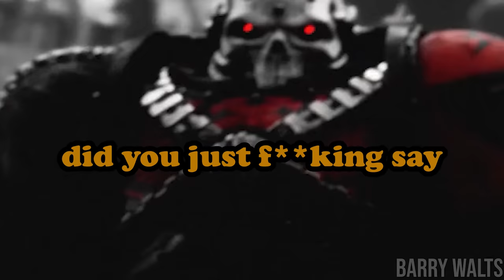PIZZA featuring Baldermort | a Blood Angels 40k Parody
A HUGE THANK YOU to Baldermort for agreeing to verbally abuse me, at least I know whether or not to put pineapple on my pizza now :)

The animation comes from Angels of Death which can be found on Warhammer Plus & WarhammerTV